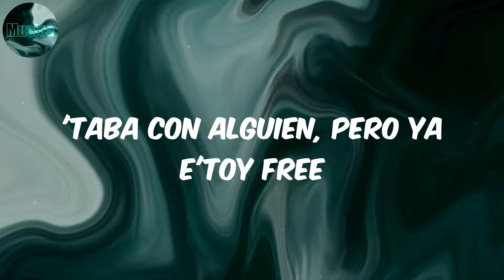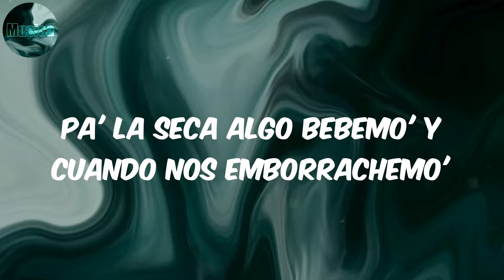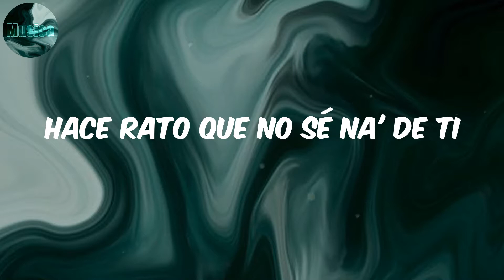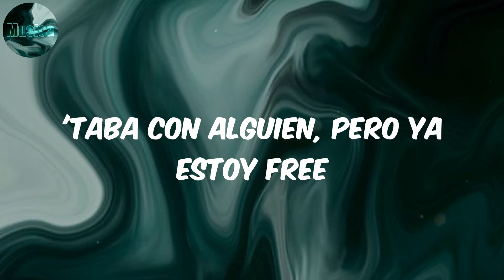PROVENZA - KAROL G (Lyrics/Letra)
Lyrics:
'Taba con alguien, pero ya e'toy free
(Shh)
Papi nos perdemo', no' parqueamo' y lo prendemo'
Una de reggaetón ponemo' y no' vamo' a donde no' podamo' querer
No' podamo' comer
No' podamo' comer
Hace rato que no sé na' de ti (wu)
'Taba con alguien, pero ya estoy free (wu)
Y yo te lo hago rico

KAROL G
KAROL G PROVENZA
PROVENZA KAROL G
PROVENZA
lyrics PROVENZA
PROVENZA letra
reggaeton
musica latina
pop latino
latin viral